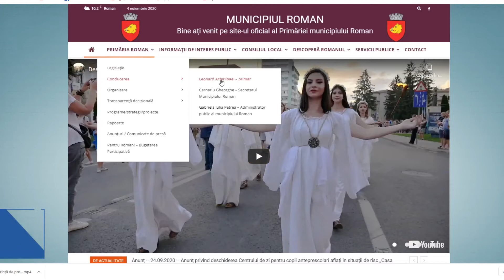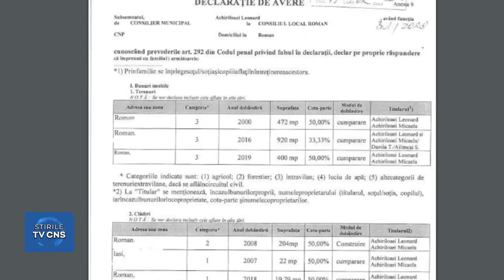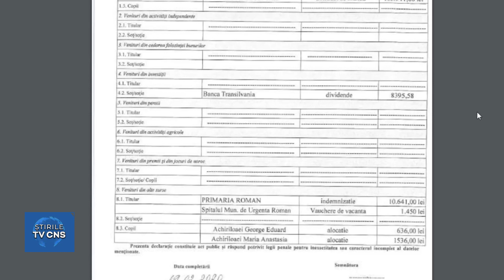CINE ESTE PRIMARUL ACHIRILOAEI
Noul primar al municipiului Roman a început efectiv activitatea, după învestirea de săptămâna trecută, Leonard Achiriloaei anunţând inclusiv că este disponibil pentru audienţe, în fiecare zi de joi, în prima şi în a treia săptămână a fiecărei luni, începând cu ora 12. Pentru a putea discuta cu edilul şef, romaşcanii trebuie să se înregistreze la Biroul Unic din primărie.